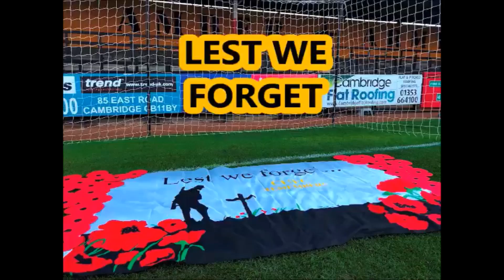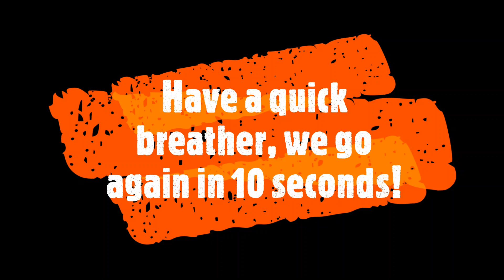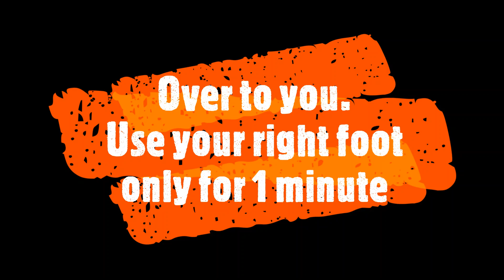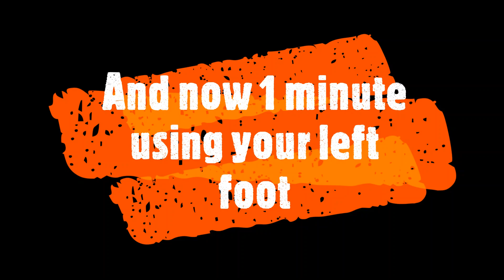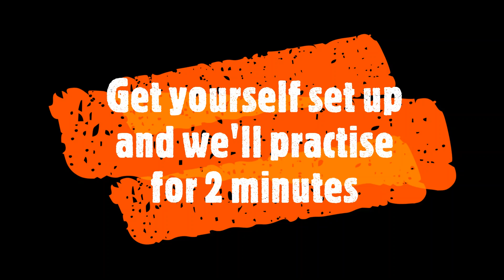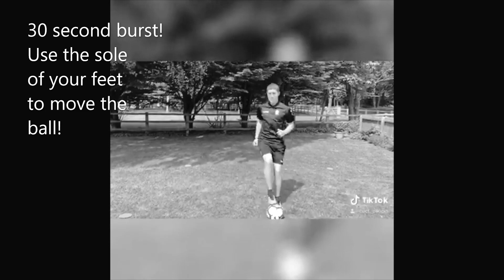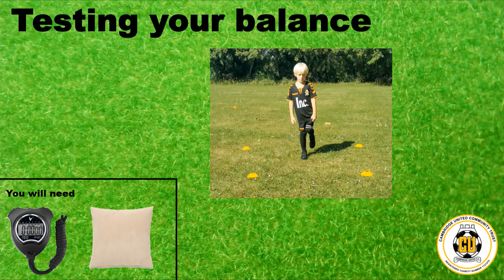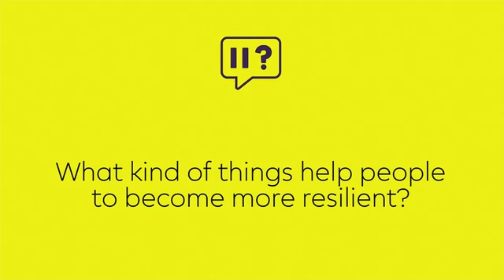Virtual After School Club: Session 1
Welcome to our virtual after school club session 1. Here is the order of the session:
- Remembrance Day Reflection
- Warm up with Ash (Primary Education Manager & Pre Academy/Elite RDC Coach)
- Ball control with Chris (Elite RDC Manager)
- Goalkeeping with Louis (Elite Goalkeeping Manager)
- Squire's Skills with Sam (PL Kicks Officer)
- Physical Corner with Ash: Balance
- Word of the day: Resilience
- Star of the day: Imogen and her 7.1 million keepie-up challenge
- Information about our new challenge: Move with U's